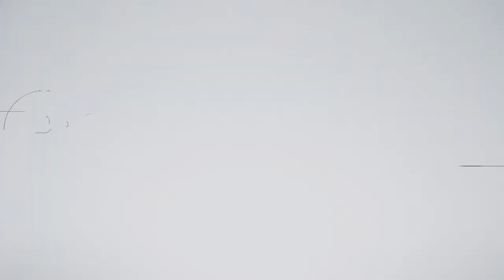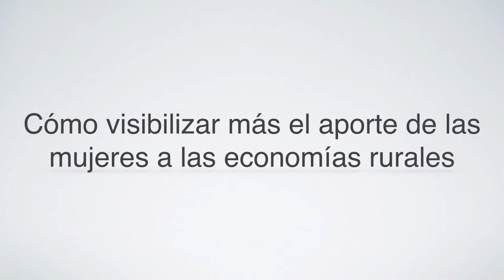Día Internacional de la Mujer Rural 2017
En el marco del Día Internacional de la Mujer Rural que se celebra cada 15 de octubre, el IICA presenta una corta reseña de lo que la mujer rural experimenta como fuerza protagónica para el desarrollo sostenible de la agricultura familiar en la región.